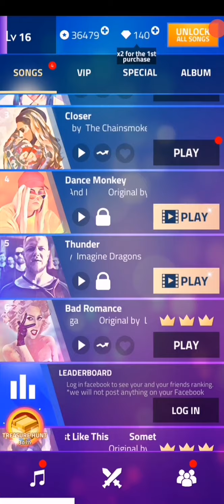Magic tiles 3 - Bad Guy - 5000+ score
Beating my old score to get past 5000 👍

Song

bad guy

Artist

Billie Eilish

UMG (on behalf of Darkroom); LatinAutor, LatinAutor - UMPG, AMRA, CMRRA, ASCAP, UMPG Publishing, Kobalt Music Publishing, UMPI, UNIAO BRASILEIRA DE EDITORAS DE MUSICA - UBEM, LatinAutor - PeerMusic, and 14 music rights societies

SHOW LESS